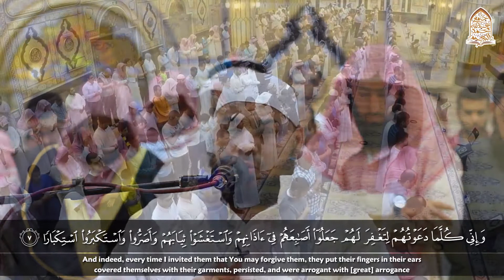Recitation and humbled to the reader Sheikh Abdullah Kamel Mosque Sheikh Abdullah bin Mohammed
Credits:- جامع الشيخ عبدالله بن محمد النعيم